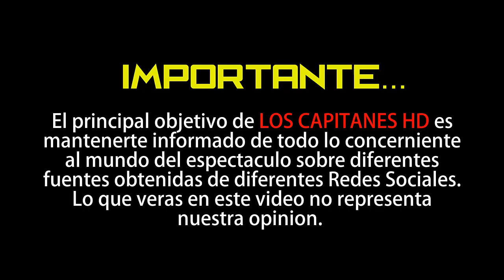Galilea Montijo le reclama al 'Burro' Van Rankin por ventilar conflictos en 'HOY'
El conductor se defendió diciendo que la periodista Adela Micha, estaba ‘loca’.

Hace unos días Adela Micha tuvo en su programa de internet, ‘La Saga’ a  Jorge ‘El Burro’ Van Rankin como invitado y éste confesó que en los 7 años que lleva en ‘Hoy’ sí ha visto problemas entre las mujeres que conducen dicha emisión.